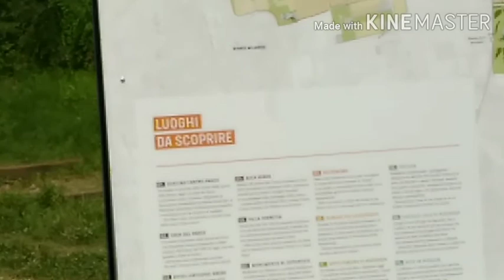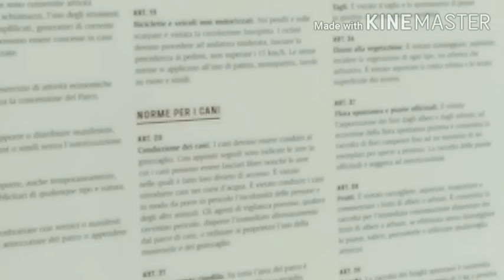Bignami Parco Nord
siamo nel fase 3 di questo pandemic covid19 Adesso il parco è aperto. adesso sono al parco di " bignami parco nord" un parco davvero bello grande e ben organizzato con giochi per bambini e zone sportivi. ideale per allenarsi o per una semplice passeggiata.